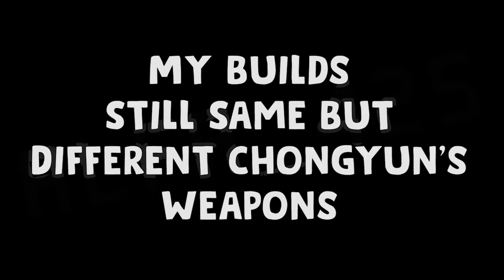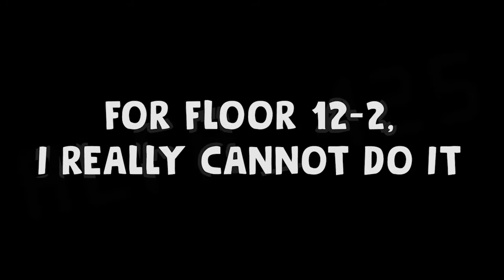Overloaded Sucrose Tazer and Kaeya Freeze Comp crushed Floor 12-3 2.0 Spiral Abyss Genshin Impact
The Blessing Effect = When picking Elemental Particle or Orb, triggering shockwave DMG around your character. this effect only can be triggered every 4s.

For 1st Half : Ruin Hunter is fast, harder, and strong. but there's drawback; It's very low HP compared with 2nd half Ruin Guard so it's easy and fast to kill with i-frame dodge. The rest was easy; target lock-on with Ruin Defender just get all of your ults and burn overloaded with no mercy!

For 2nd Half : This Ruin Gurad has more HP. So i have a time (like 1 minute) to crush faster with this team. The rest is gambling; if one of two Ruin Destroyer is teleporting to your destination, make sure ASAP to another that Ruin Destroyer doesn't teleport. So the first Ruin Destroyer has teleported come to you and automatically grouping enemies. The rest was bring all of your Skills and Ults dead altogether!

For Floor 12-2, I really cannot pass that phases because that 2nd half you cannot 3 star with that team. But, what happen when i switched each of team? Maybe another day, but with different Blessing Buff.